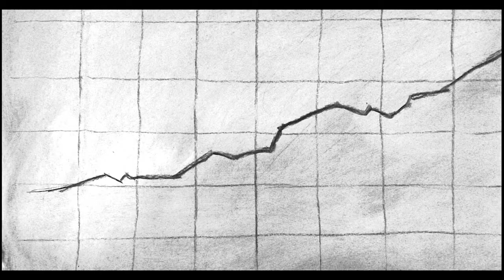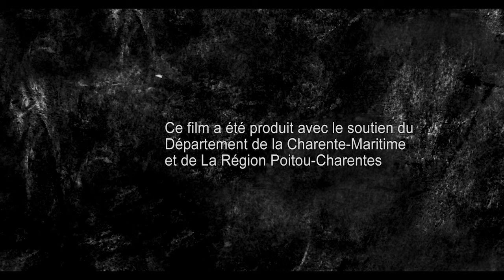C'est la faute du chat !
A little girl dreams of having a little cat, two teenagers dream of winning a fortune without doing anything, an entrepreneur dream to relocate factories to make more money ... and the cat?
Une petite fille reve d'avoir un petit chat, deux ados revent de gagner des fortunes sans rien faire, un chef d'entreprise reve de delocaliser  ses usines pour gagner plus...  et le chat ?